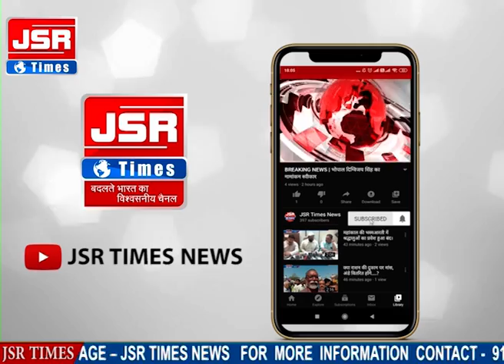नरसिंहपुर केंद्रीय जेल का सराहनीय कदम पर्यावरण सरक्षंण में उठाये महत्वपूर्ण कदम।